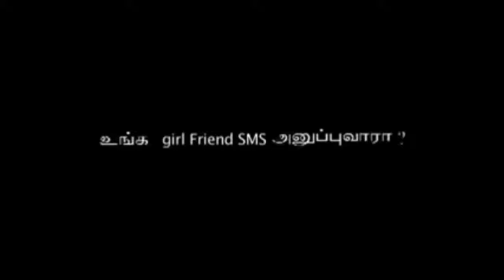HOLYBIBLESMS.COM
Holy Bible SMS sends free bible verses and bible verse text messages to your Mobile phone daily.